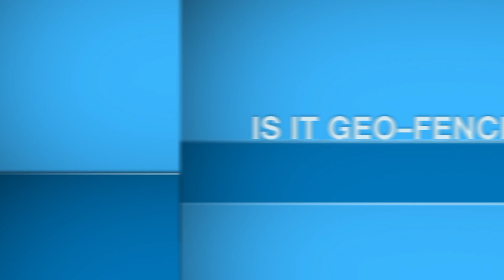Hard Facts Ep 88 1.8.16